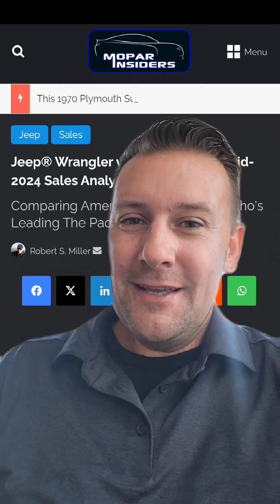Dismal First Half Off Road Rig Sales Numbers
First half numbers have been released for the Jeep Wrangler, Ford Bronco, Ranger, and Toyota Tacoma and they don't look good!

However, look for numbers to rebound in 2025 as interest rates start to come down.

Check out our article in the state of the off road industry from January 2024.  it's almost like I'm a savant! 🤣